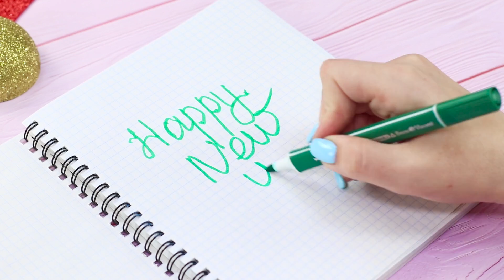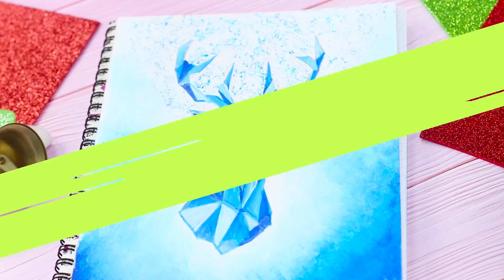ŚWIĄTECZNE PRZYBORY SZKOLNE – 11 POMYSŁÓW!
Do Bożego Narodzenia pozostało niewiele czasu, ale lekcje w szkole nadal trwają. A jednak to nie powód, by się smucić. Najlepiej przygotować się do święta właśnie w szkole! Jak? Na przykład, zrobić przybory szkolne w świątecznym stylu!

Materiał:
• patyczki do lodów
• farby
• ołówek
• pistolet do kleju gorąco
• włóczki
• «włosy anioła»
• wata
• klej biurowy
• błyszczący foamiram
• worek strunowy
• taśma izolacyjna
• kreda
• włóknina silikonowa
• szpadki
• tkanina
• opakowanie Pringles
• ozdobny drut
• klej w sztyfcie
• glina samoutwardzalna
• balonik
• koraliki
• biegające oczka
• korektor
• klej PVA
• linijka
• taśma
• guma do bielizny
• filc
• cekiny